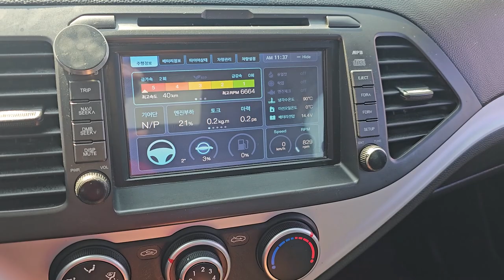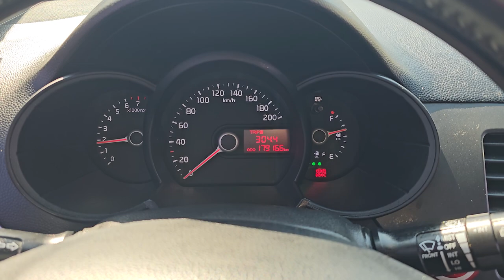2015 Kia All new morning ( picanto )used car export (FT900992) carwara, 카와라 올뉴모닝 바이퓨얼 수